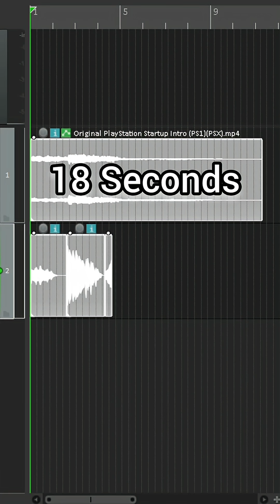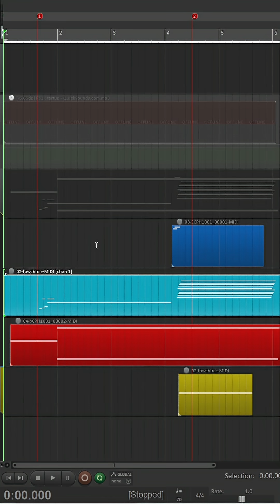Playstation 1 Startup Sound Explained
Remake of the PS1 Startup Sound with Explanation.